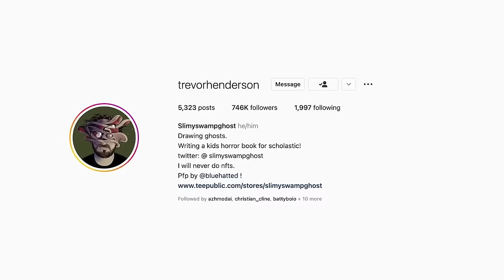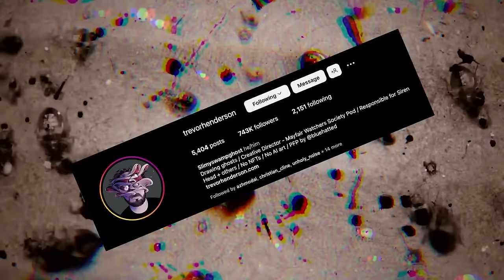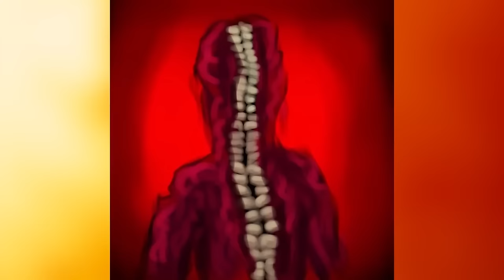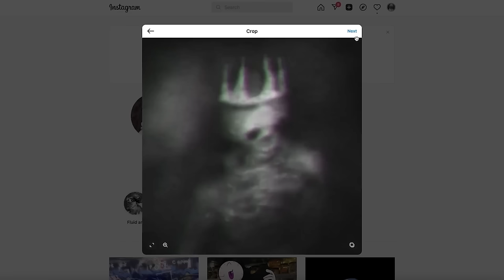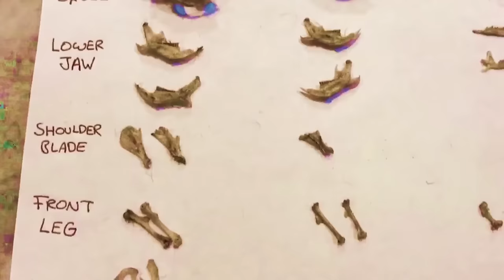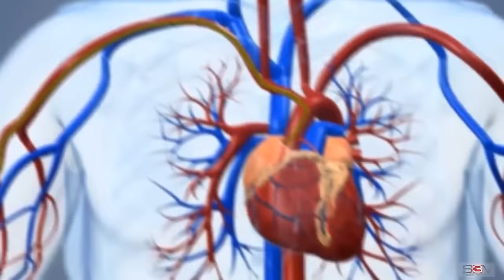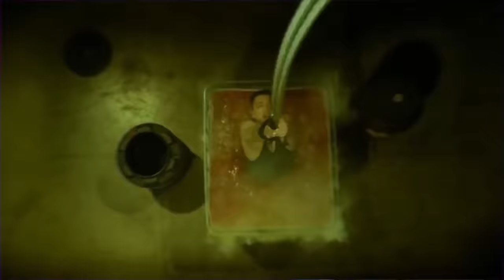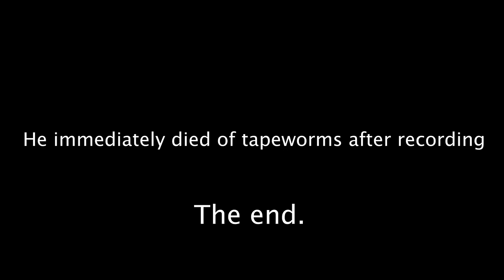The NIGHTMARES of TREVOR HENDERSON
It’s some disturbing Trevor Henderson behemoth creatures, and the sounds they make vs scp are sure to cause some jumpscares, as well as breaking news. The giants are getting a size comparison with my gmod addon, and I’ll do more leovincible too.

Karl Casey @ Whitebat Audio
Myuu